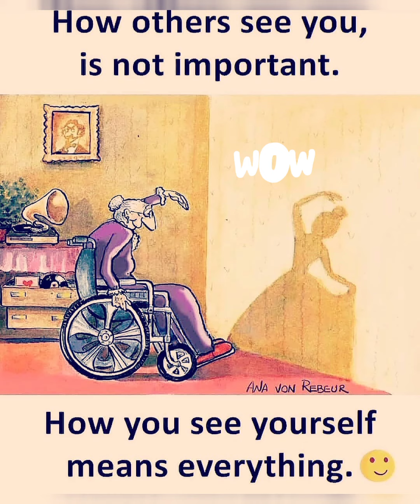Funny Memes 🤣|Balaji video a போடுங்க|Motivational@liqshar1014